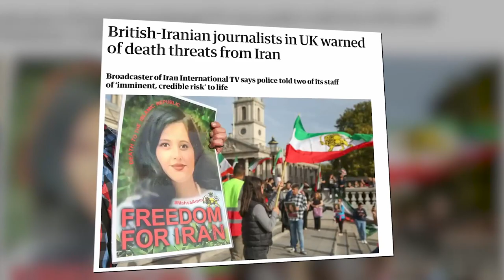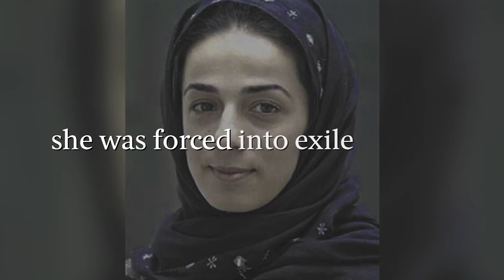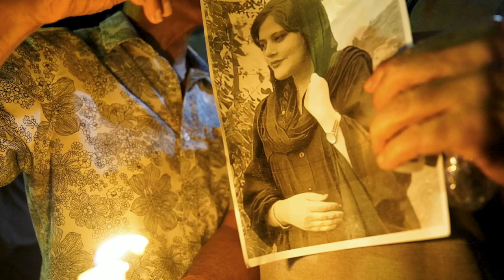Iran's War on Journalists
A courageous Iranian journalist and activist who helped spark the protests in Iran plus a reporter whose new podcast sheds light on the Islamic regime's attempts to silence her and other expat Iranian journalists.
Masih Alinejad and Paul Caruana Galizia interviewed by Yalda Hakim.

The inaugural Sir Harry Evans Global Summit in Investigative Journalism is hosted by Reuters Editor-in-Chief Alessandra Galloni, Durham University Vice Chancellor Karen O’Brien, and Evans’ wife, Tina Brown CBE.

Follow @sirharrysummit on Twitter, Instagram, Facebook and TikTok.